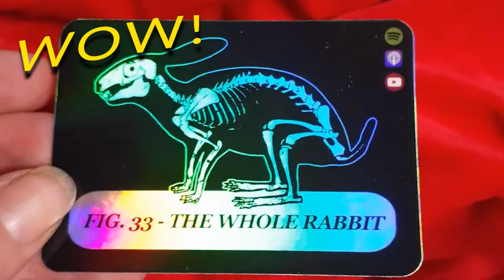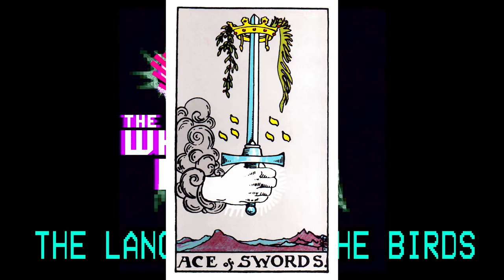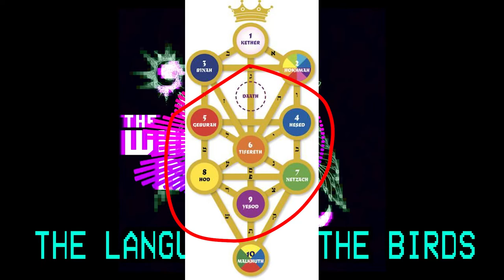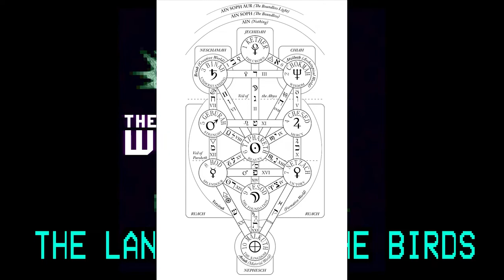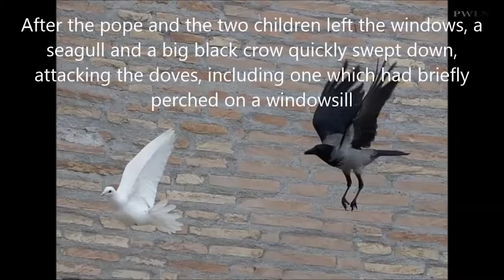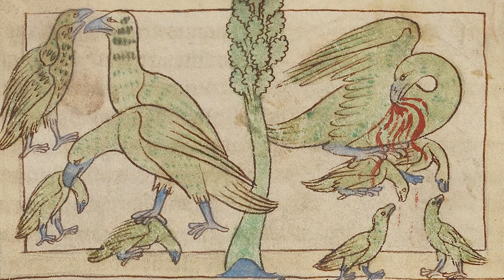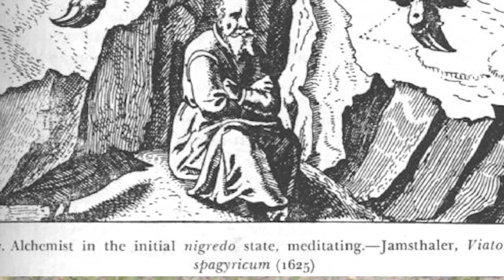The Language of the Birds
Ruffle those tail feathers because this week we preen through the rainbow that is the Language of the Birds. Besides pooping on our cars, honking viciously at our kids and crashing into overly clean windows, birds contain a colorful spectrum of mythology in native, ancient and alchemical varieties. Even today scientists are discovering secrets about birds that challenge our fundamental understanding of nature and our place in it.

Join us this week as we discuss:
-Mayan Seven Macaw
-The Most Intelligent Birds
-Choronzon
-Ducks are Evil
-Birds of the Old Testament
-Peacocks
-The Phoenix,
-Pelican and White Swan
-Odin’s Ravens -Crow Augury
-Morrighan

we discuss
-Thoth, The Ibis
-Horus, The Falcon
-Geb, The Goose
-The Bennu Bird
-The Ouroboros
-Crocodiles
-The Uraeus Cobra
-Hungry Hungry Hippos
-The Red Butt Baboon